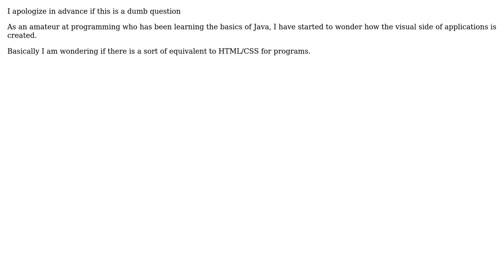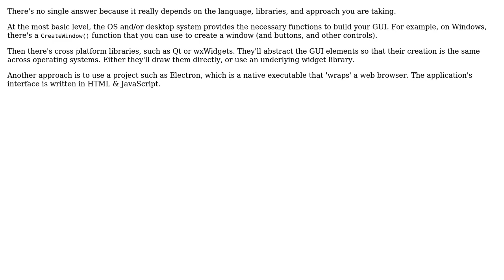Software Engineering: How is the visual part of an application typically created?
With thanks & praise to God, and with thanks to the many people who have made this project possible! You are responsible for your own actions.